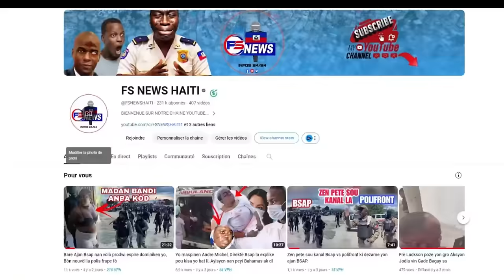Vitelòm Pran kou! 3 Bal tèt pou Chef Gang Piti bwè dlo danl /Ti Bout-Ba Anvayi Zòn lan moun yo kouri